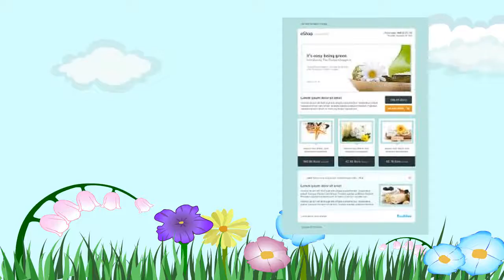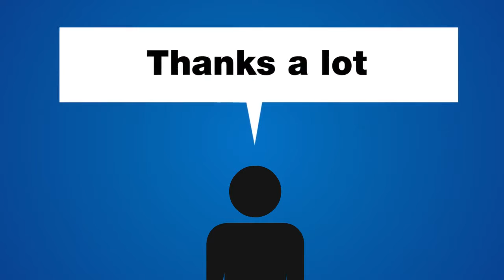Email Template Design/Responsive Email Template Design